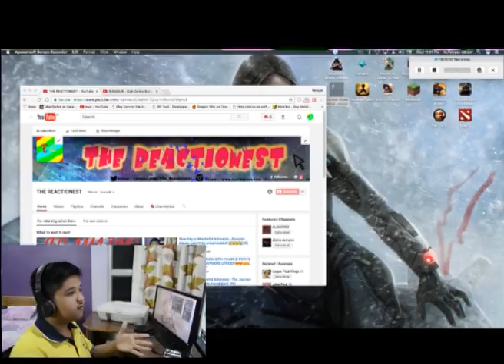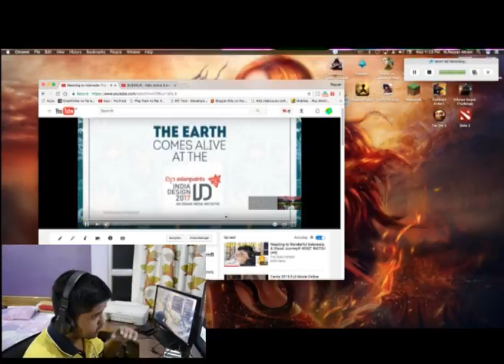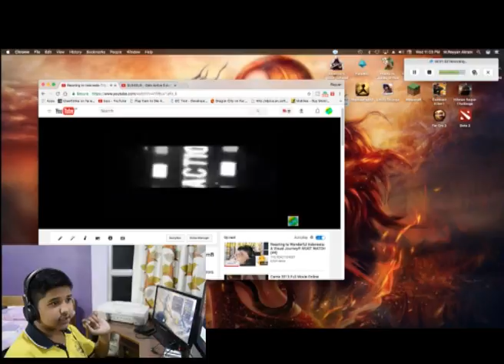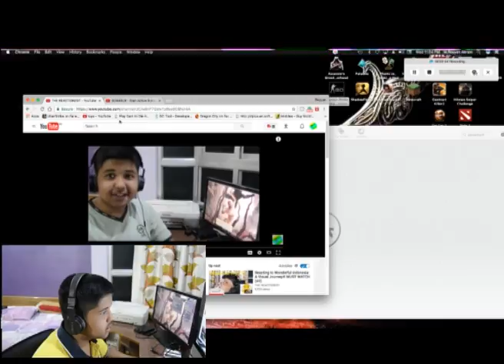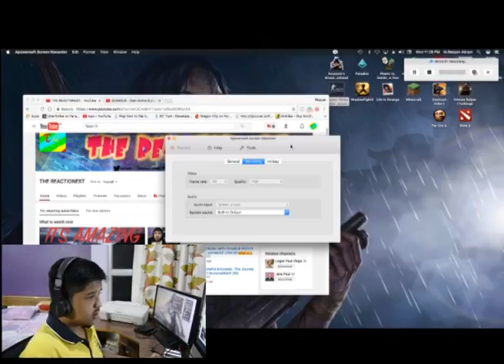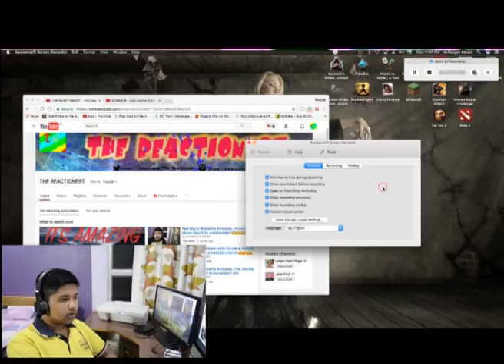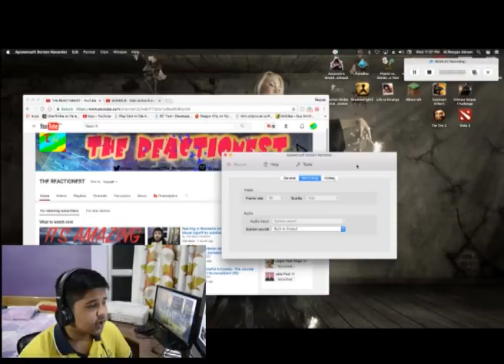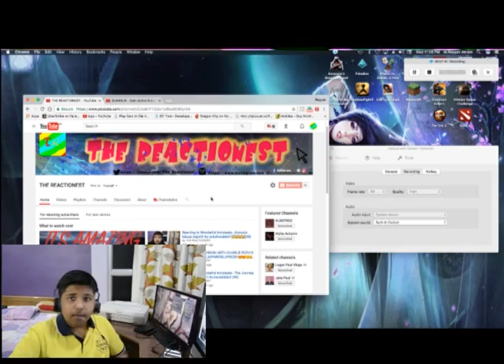How to record your mac's screen and system audio without soundflower!!!(#10)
Hello my dear audience in this audio I'm going to show you how to record your mac's screen with system audio and your voice. I'm making this video because there are plenty of video on youtube which tells you how to record your mac's screen with system audio with sunflower but the thing is that sounderflower is not available for mac anymore so you can't use soundflower to record to mac's screen with its system audio.
If you like his video click on thumbs up and if you want you can share this video also and comment done below what should I do next and subscribe my channel.